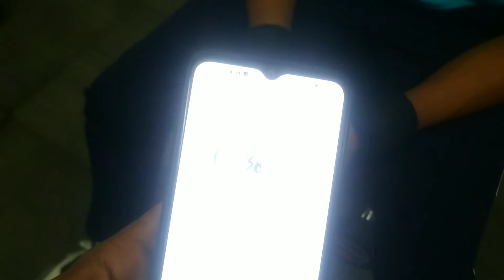100 Rep Challenge 1